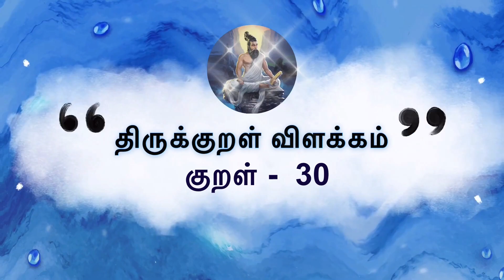குறள் 30 | அந்தணர் என்போர் அறவோர் | Thirukkural vilakkam | Kural 30